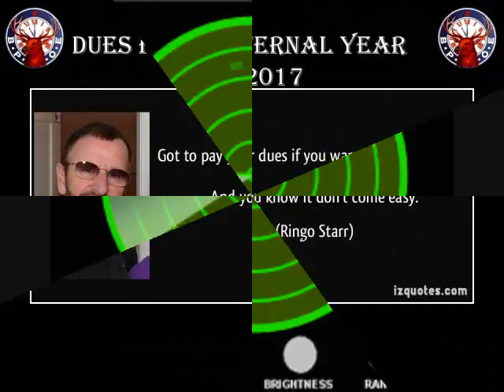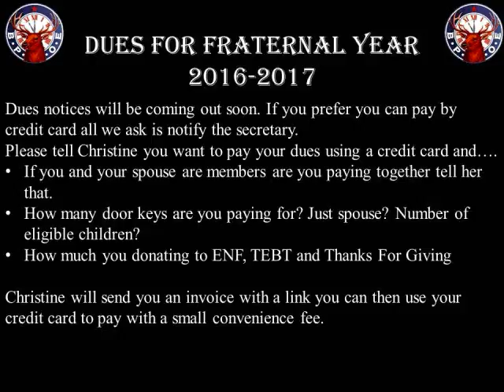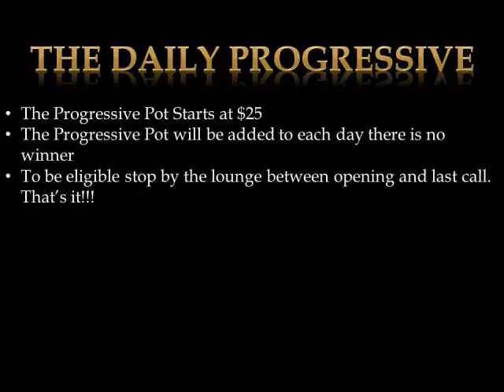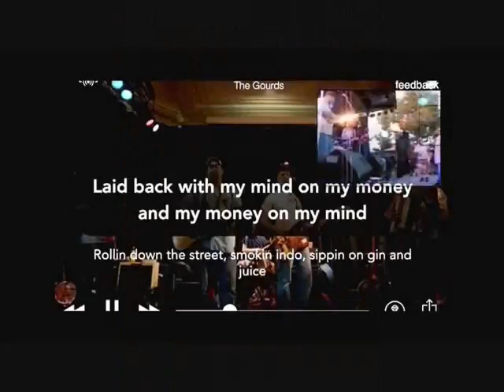What's Happening Jan 29-Feb 4, 2016 @